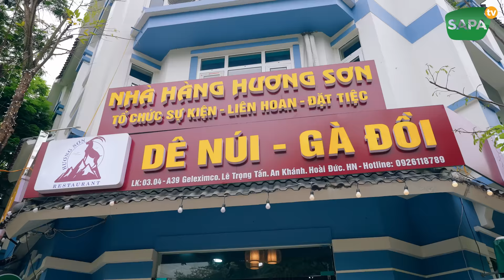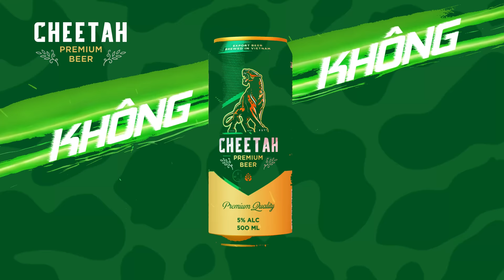Enjoying various specialty dishes made from GOAT MEAT in Hanoi - Vietnamese cuisine | SAPA TV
Specialty goat from Huong Son, Ha Tinh is renowned for its unique flavor and quality. Raised in the pristine mountainous region of Huong Son, these goats are known for their tender meat and distinct taste, attributed to the natural diet and environment. The local tradition of goat farming, combined with careful breeding and rearing practices, contributes to the high quality of the meat.

Huong Son goat meat is versatile and can be prepared in various ways, including grilling, stewing, and frying. Some popular dishes made from this specialty meat include grilled goat skewers, goat hotpot, and stir-fried goat with lemongrass and chili. These dishes highlight the rich, savory flavor of the meat and are often enjoyed with fresh herbs and dipping sauces.

Due to its exceptional taste and quality, Huong Son goat meat has gained popularity not only in Ha Tinh province but also in other regions of Vietnam. It is considered a delicacy and is often sought after by food enthusiasts and visitors seeking an authentic culinary experience.